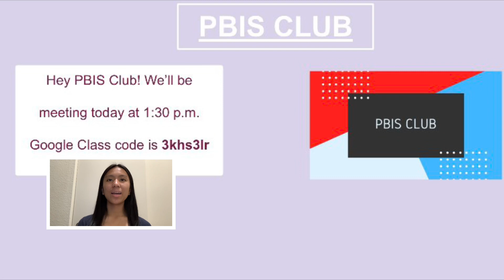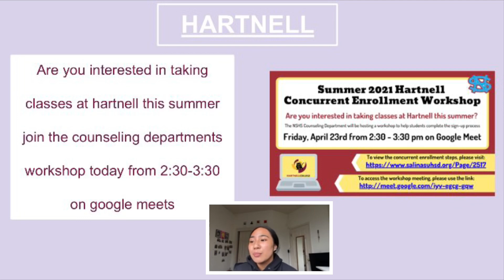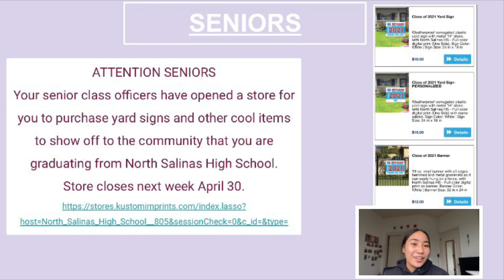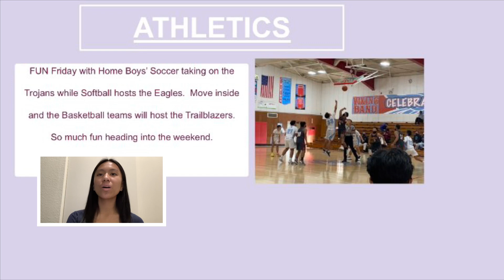Student Bulletin, April 23, 2021